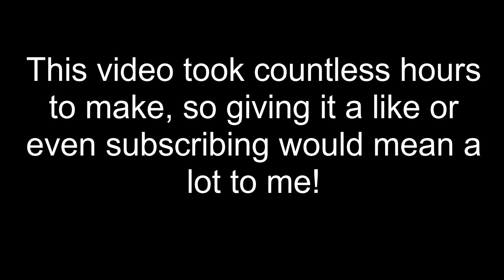The Scariest/Hardest Jump of Every Tower (Roblox JToH)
The hardest/scariest jump of every tower in Juke's Towers of Hell (JToH).

This is only my opinion, and it's okay if you disagree with me.

This video took over a week to make.

The hardest/scariest jump of a tower is determined by:
-The raw difficulty
-The progress lost

Note: Some towers did not have a "hardest/scariest jump" due to the tower being too easy or very consistent in difficulty.